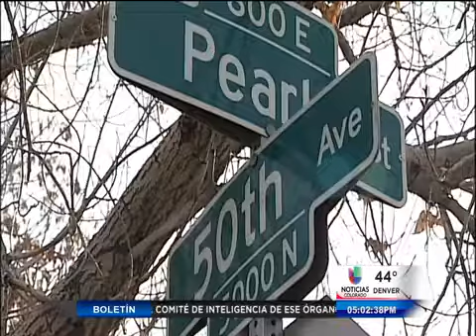Policía de Denver en el ojo de la tormenta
Denver, CO- Un oficial suspendido y sin salario, otro descendido en su cargo y un llamado a entrenamiento por manejo incorrecto de sus armas por parte de oficiales.